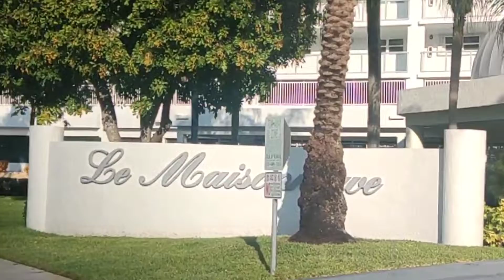Again sonny island 🏝️